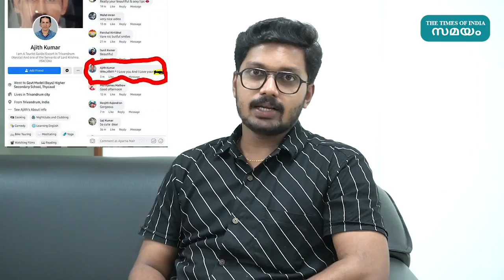'ആടുജീവിതം' മുതൽ 'ഗുലാബോ സിതാബോ' വരെ; ഇന്നത്തെ പ്രധാന സിനിമാ വാർത്തകൾ!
സോഷ്യൽ മീഡിയയിൽ നിറയെ പ്രിയതാരങ്ങളുടെ സന്തോഷം നിറഞ്ഞ വിശേഷങ്ങളും സിനിമാ വിശേഷങ്ങളുമൊക്കെ കൊണ്ട് സജീവമാണ് ഈ ലോക്ക് ഡൌൺ കാലം. അതിനിടെ സോഷ്യൽ മീഡിയയിൽ ഇന്ന് ഏറെ ശ്രദ്ധിക്കപ്പെട്ട സിനിമാ വാർത്തകളിലൂടെ ഒരു സഞ്ചാരം നടത്തുകയാണ് ഇവിടെ!